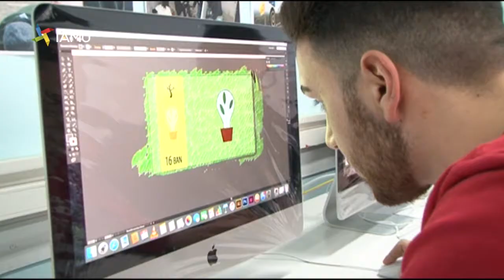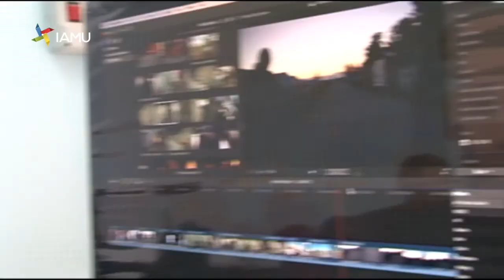Imparare grafica e comunicazione al Panella-Vallauri di Reggio Calabria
Scopri come imparare grafica e comunicazione al Panella-Vallauri di Reggio Calabria. Se devi scegliere la tua futura scuola, dacci un'occhiata